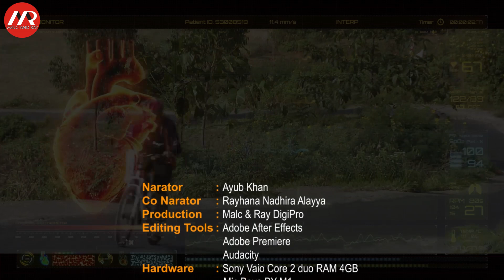Apa yang Harus Diminum Saat Bersepeda?